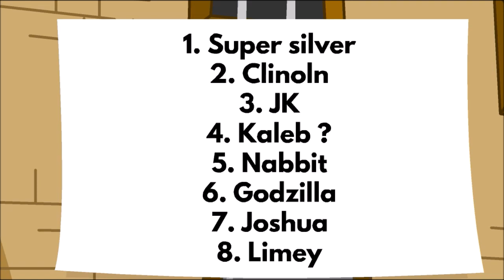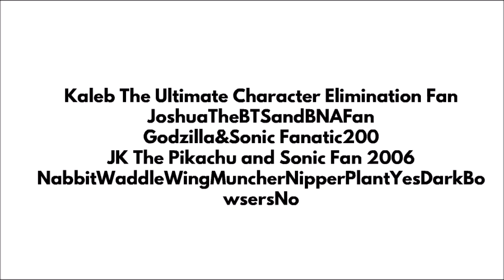Character Elimination Season 20 Episode 20: Survival Or the Fittest Part 2 (VOTING CLOSED)